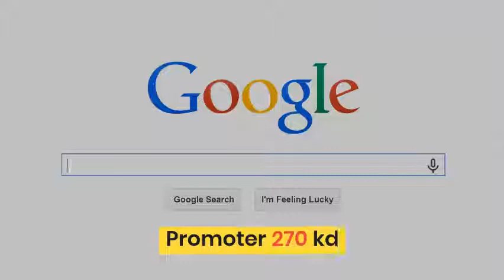Multiple Job Openings Kuwait